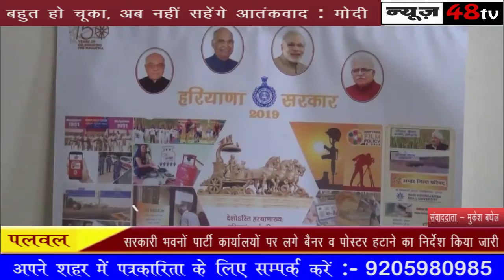पलवल | जिला उपयुक्त ने किया शहर का दौरा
सरकारी भवनों पार्टी कार्यालयों पर लगे बैनर व पोस्टर हटाने का निर्देश किया जारी इस अवसर पर उपमंडल अधिकारी जितेंद्र कुमार व नगर परिषद के अधिकारी रहे मौजूद